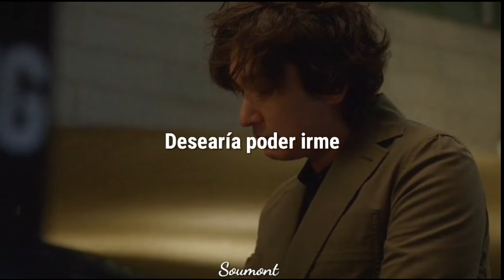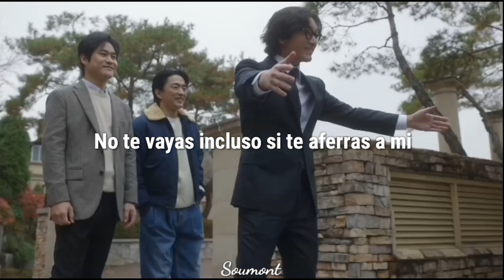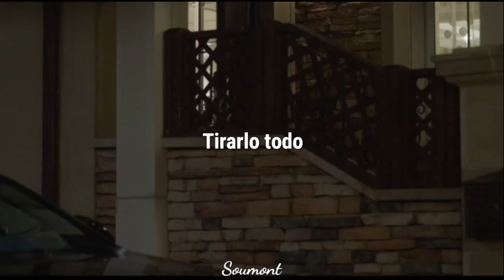𝑺𝒉𝒊𝒏 𝒂𝒃𝒐𝒈𝒂𝒅𝒐 𝒅𝒆 𝒅𝒊𝒗𝒐𝒓𝒄𝒊𝒐 • Far away • sunwoojunga • ost parte 4 video y letra en español